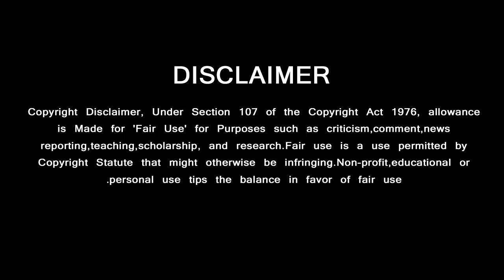Aarya Speech - Kaappaan Audio Launch | Thala Ajith's Amazing Moments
ரசிகர்களுகாக தல செய்த வியப்பான செயல்… . காப்பான் மேடையில் பேசிய ஆர்யா